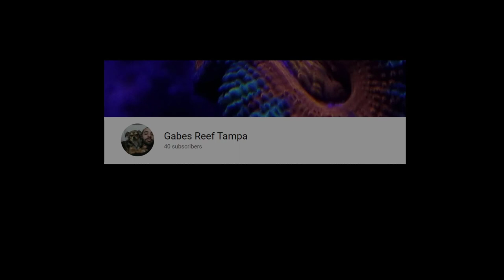Christian Opens Coralust Tuesday Morning.......this is what he finds...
Christian Opens Coralust Tuesday Morning...This is Christian's experience coming into work on Tuesday morning.